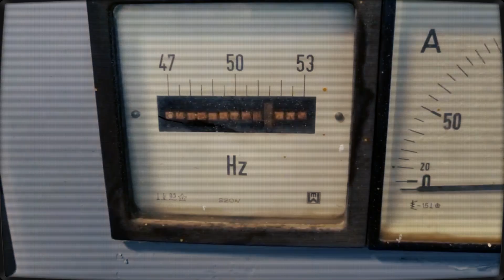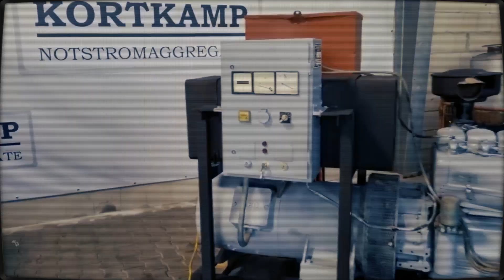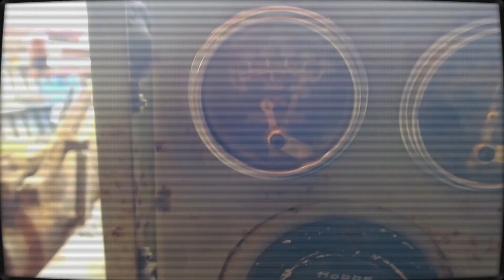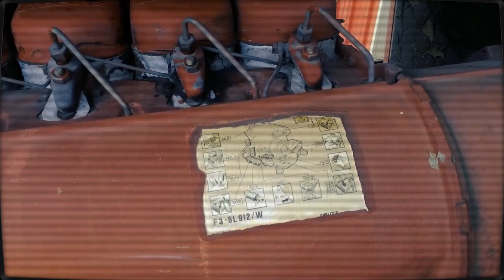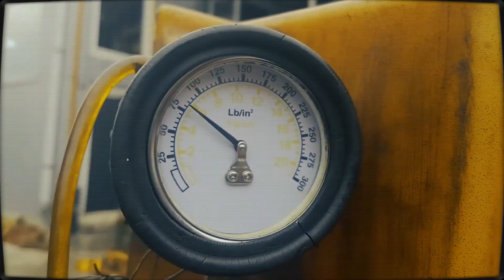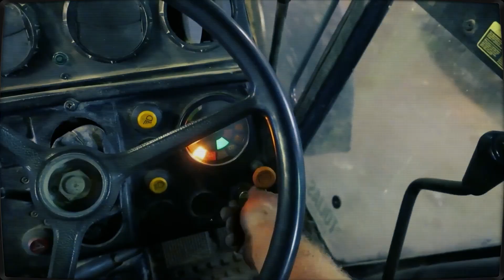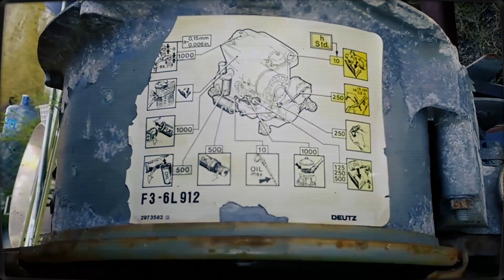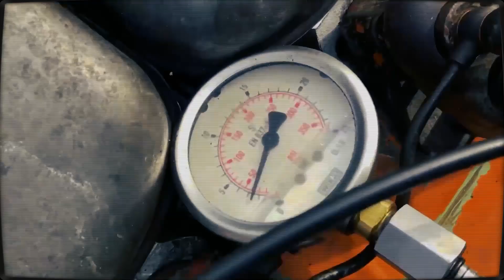This Bizarre German Engine Broke Every Rule — And Still Won!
The Deutz F4L912 is one of the strangest and most fascinating engines ever built — a German air-cooled diesel that broke every engineering rule yet somehow became a legend. From tractors and trucks to military vehicles, this bizarre machine refused to die and proved that sometimes, simplicity beats modern tech.

In this video, we uncover how Deutz designed an engine so unusual that experts doubted it would work — yet it powered machines across the world for decades. Discover the genius engineering, the weird design choices, and why the F4L912 is still respected by mechanics today.